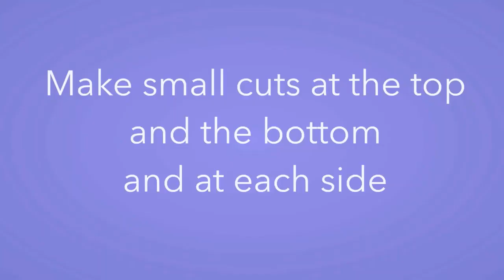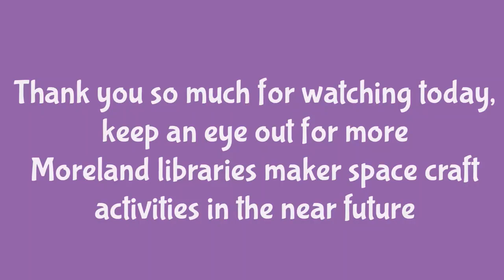ANZAC poppies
Learn how to make poppies for ANZAC Day.
You will need;
✂️ Mini cupcake liners
✂️ A straw
✂️ A small black circle
✂️ Scissors
✂️ Glue or sticky tape